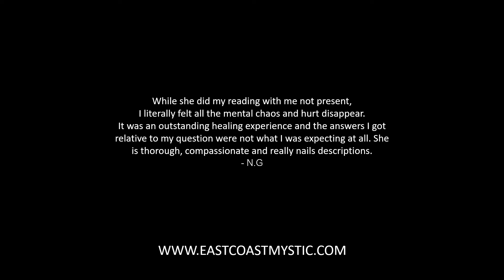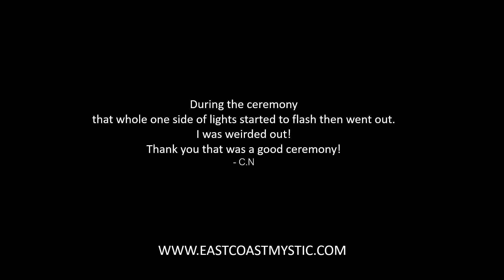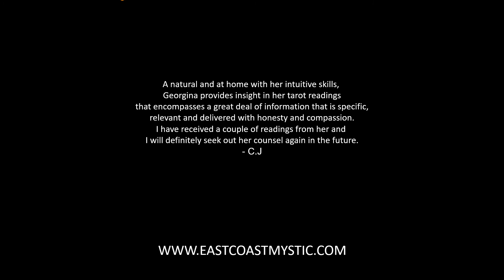East Coast Mystic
I'm East Coast Mystic and this video will give you a sample of my offerings, a few reviews of what people had to say.

Find me on Face Book: East Coast Mystic for up to date events and services.

Courses start monthly!